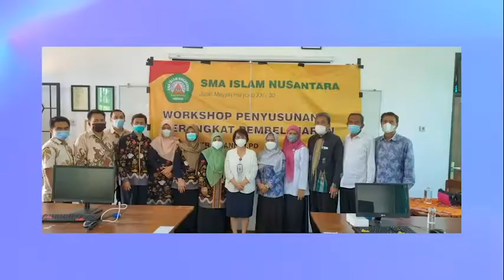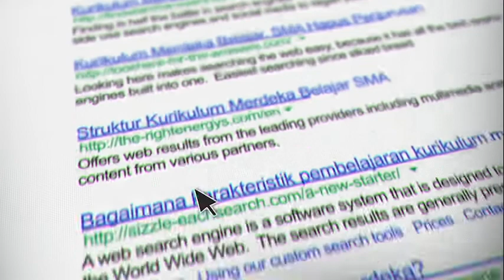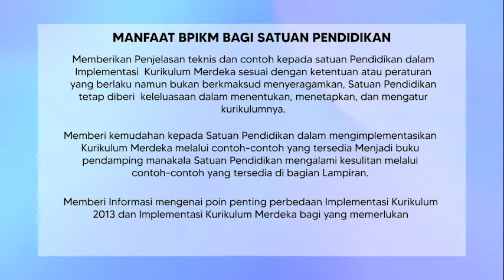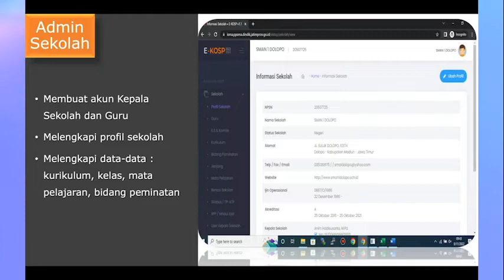TEASER BPIKM & E KOSP, PPSMA Dinas Pendidikan Provinsi Jawa Timur